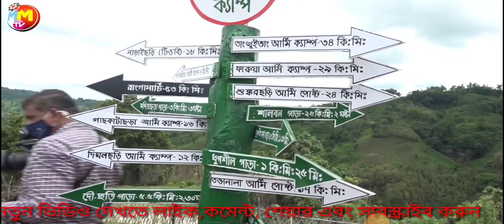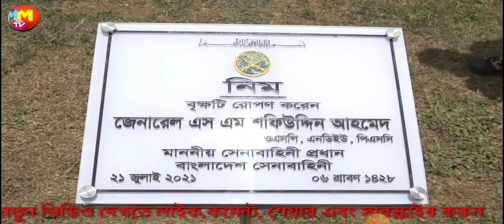Bangladesh army prodhan parbotto chottogram poridosson